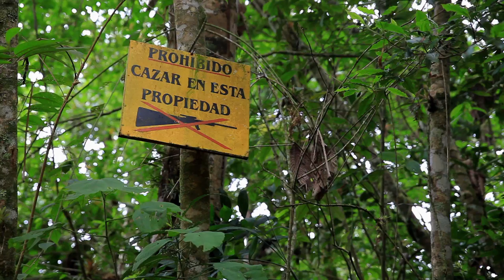Greetings From Costa Rica!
The Costa Rica based Aden sisters don't just write the Aden Forecast...they share the same last name.

This is just one of many reasons why Costa Rica, as well as this 12-page, monthly investment newsletter focusing on natural resources, currencies, and precious metals is worth investigating.